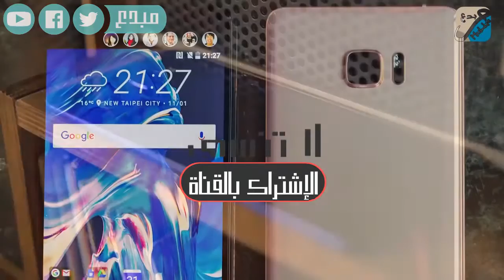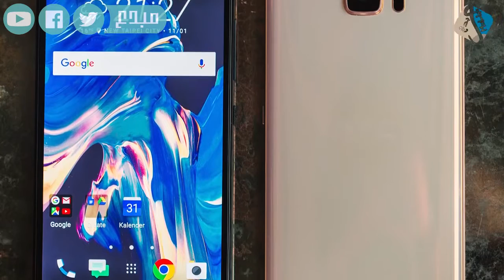مراجعة سريعة HTC U Ultra | أغرب هاتف في سنة 2017 ؟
الهاتف الجديد htc U Ultra 2017 - YouTube
معاينة لجهاز HTC U Ultra - YouTube
مواصفات HTC U Ulta هاتف فخم بسعر مرتفع جدا - YouTube
تسريب صور و مواصفات HTC U Ultra و HTC U Play - YouTube
HTC U Ultra - VS - Samsung Galaxy S7 edge - YouTube
استعراض للهاتف HTC U Ultra:أفضل هاتف من HTC؟ - YouTube
Asus Zenfone AR | اول هاتف بـ8 جيجا رام واربع كاميرات ! - YouTube
معاينة اسوس زين فون Asus ZenFone AR اول هاتف مع رام 8 جيجابايت ...
هاتف اسوس Asus Zenfone AR | رام 8 جيجابايت و العديد من المميزات ...
اسوس تعلن عن هاتف زين فون 3 زووم الجديد 2017 بكاميرته المميزة ...
الإعلان عن "Asus ZenFone Ar" بتقنية الواقع المعزز - YouTube
أبرز الهواتف الذكية القادمة في العام 2017
معاينة اسوس زين فون Asus Zenfone Ar اول هاتف مع رام 8 ج (3.85 MB ...
CES 2017: Asus Zenfone AR hands-on - GSMArena.com

تسريبات Samsung Galaxy S8
Galaxy S8 Archives - تيك فويس
Galaxy S8 -leak أرشيف - التقنية بلا حدود
بدأ ظهور تسريبات العملاق القادم Samsung Galaxy S8 - قاعة الموبايلات
تسريب فيديو لهاتف samsung galaxy s8 - YouTube
تسريبات Samsung Galaxy S8 الجديد | شاشه بدون اطار - YouTube